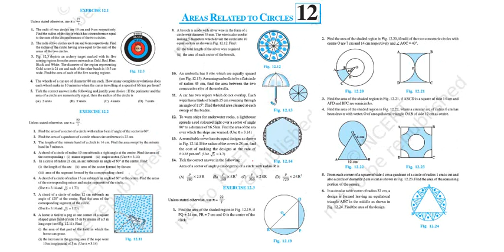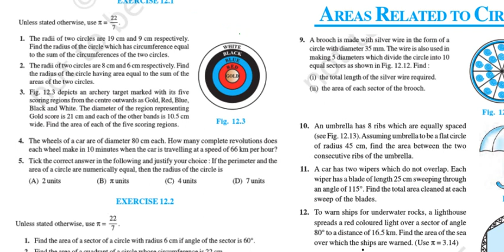CBSE CLASS 10 MATHEMATICS CHAPTER 12 AREA RELATED TO CIRCLES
THIS VIDEO IS ABOUT THE NCERT EXERCISE QUESTIONS SOLUTIONS...
WE ARE SOON UPDATING ALL THE NCERT EXERCISE QUESTIONS SOLUTIONS ON THIS PLATFORM IN A VERY INTERACTIVE WAY...